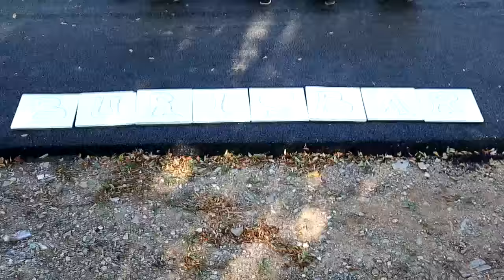Nje shetitje per nje qellim Buris Bar